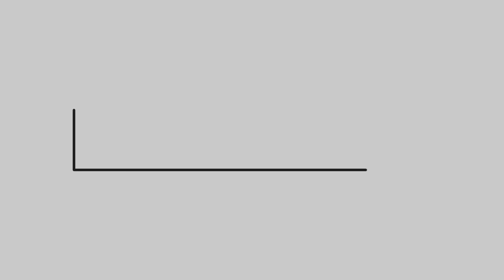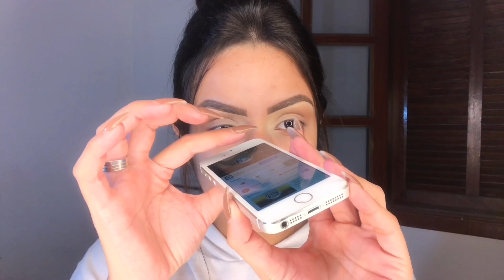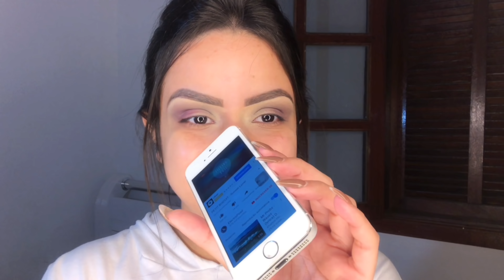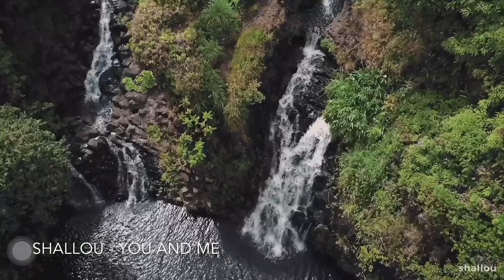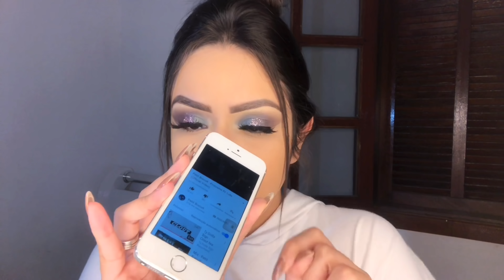Uma make que eu nunca fiz + Playlist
Deseja me mandar algum mimo? 👇🏼
📦 Caixa Postal: 8129 - CEP: 31310970
Stela Fernandes, Belo Horizonte - MG